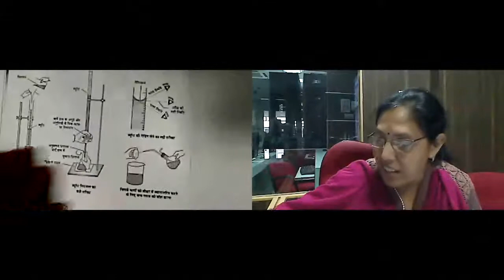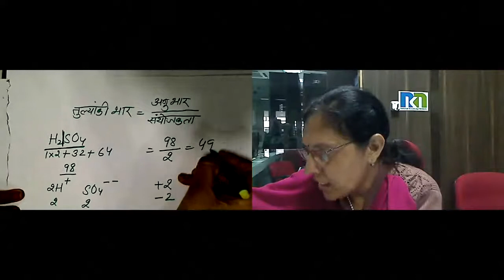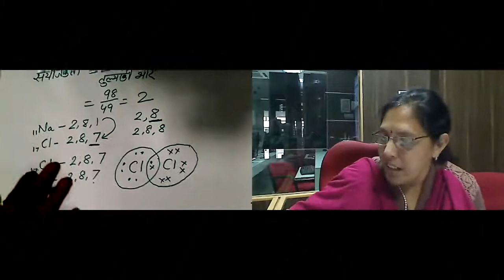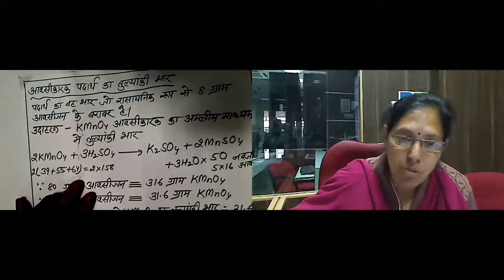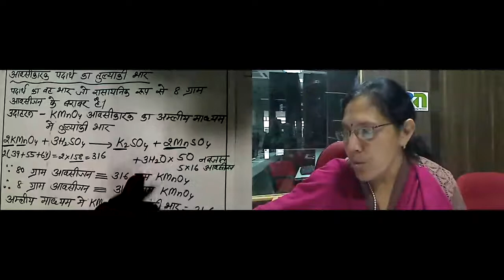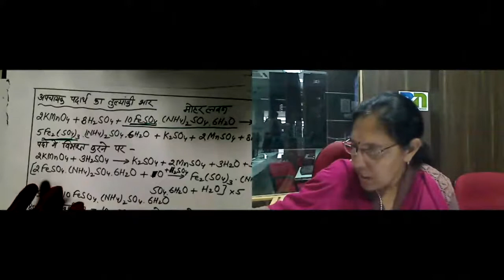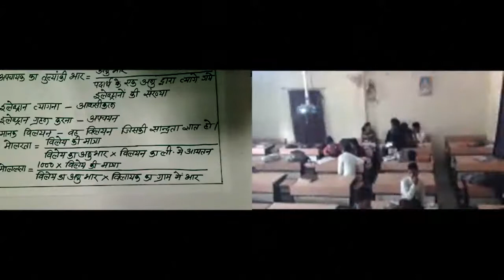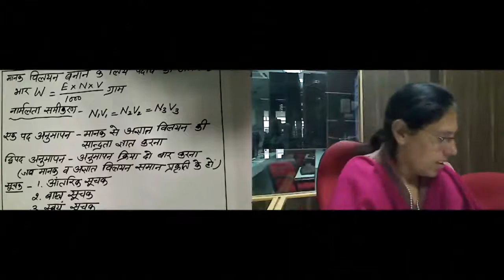Mrs. Ratna Wadhawani 23 Dec 2015 12th Chemistry